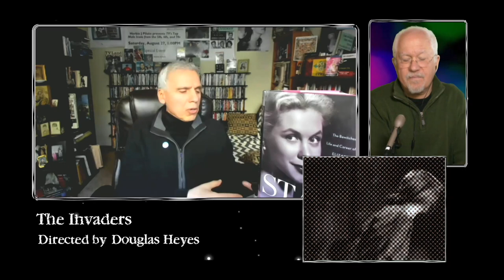The Invaders - Analysis of Twilight Zone starring Agnes Moorehead - Deep In The Zone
Episode no. Season 2.  Episode 15
Directed by Douglas Heyes
Written by Richard Matheson
Featured music Original score by Jerry Goldsmith
Original air date January 27, 1961
Guest appearances
Agnes Moorehead as Woman
Douglas Heyes as Invaders (voice)

A review and deep dive into the Twilight Zone episode: The Invaders
with special guest Herbie J. Pilato, host of Then and again with Herbie J Pilato,
author:  The Bewitched Book: The Cosmic Companion To TV's Most Magical Supernatural Situation Comedy.
Bewitched Forever: The Immortal Companion to Television's Most Magical Supernatural Situation Comedy.
 The Bionic Book: The Six Million Dollar Man And The Bionic Woman Reconstructed : The Cybernetic Compendium To TV's Most Realistic Sci-Fi Superhero Shows. Al
NBC & Me: My Life As A Page In A Book. Albany, GA: BearManor Media. ISBN 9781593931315.
Twitch Upon A Star: The Bewitched Life And Career Of Elizabeth Montgomery.
Glamour, Gidgets, And The Girl Next Door: Television's Iconic Women From the '50s, '60s, and '70s. Mary: The Mary Tyler Moore Story.